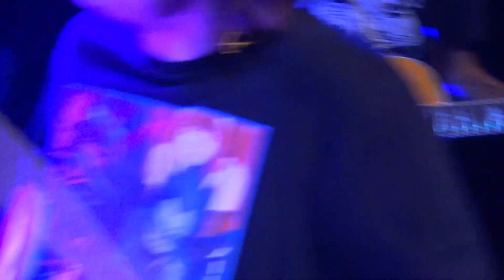Thee Tabs at Zanzabar - June 18, 2023